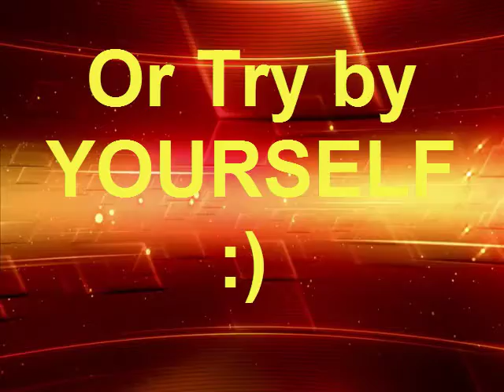WARNING SEOCLERKS: Be Away From. They Ban you for NO reason. They Take your money.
WARNING SEOCLERKS:
Be Away From. They Ban you for NO reason. They Take your money.